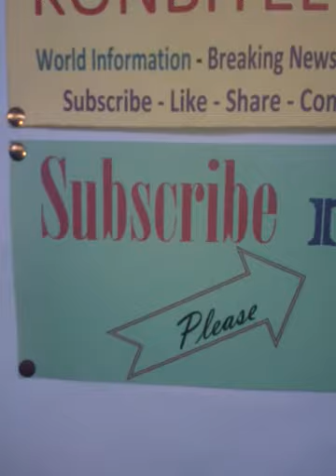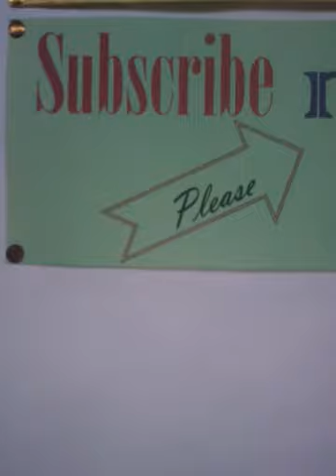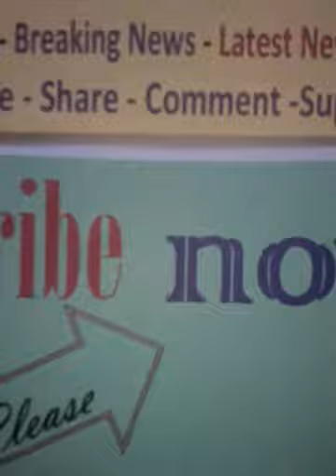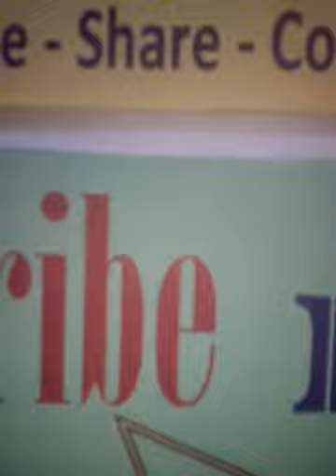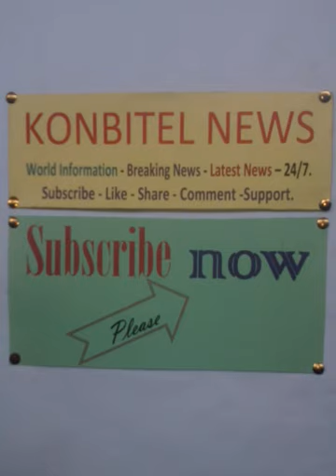International:biathlon, Martin Fourcade Champion JO Pyongyang 2018...Tour d'horizon.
JO Pyongyang 2018. L'équipe Mixte, Martin Fourcade champion.